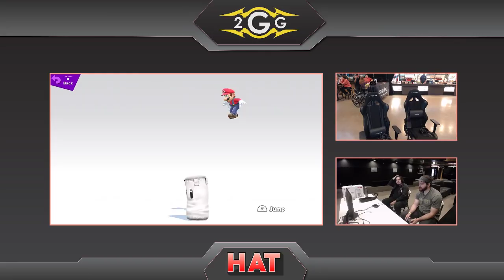HAT 67 - RinkyDink (Pac-man) Vs. ShadowWolfX (Cloud) Winners Side- Smash Ultimate